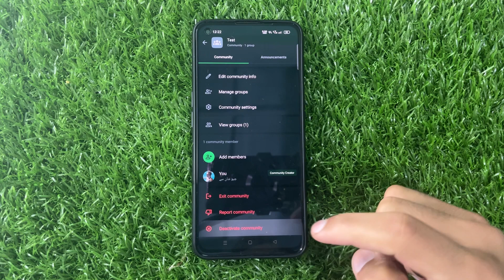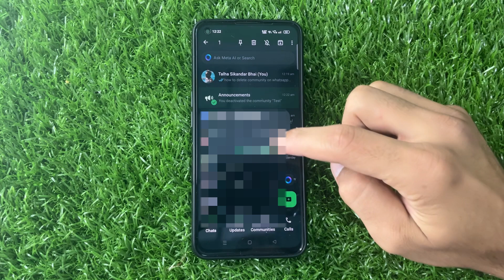How To Delete Community On Whatsapp 2024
Welcome to the ultimate guide on How To Delete Community On Whatsapp 2024! Are you wondering how to manage your Whatsapp groups effectively? Look no further! In this step-by-step tutorial, we will show you the easiest way to delete a community group on Whatsapp in 2024. Say goodbye to unnecessary notifications and cluttered chats with our simple instructions. Whether you're a Whatsapp pro or just getting started, our helpful tips will make navigating community groups a breeze. Watch now and take control of your messaging experience with How To Delete Community On Whatsapp 2024!